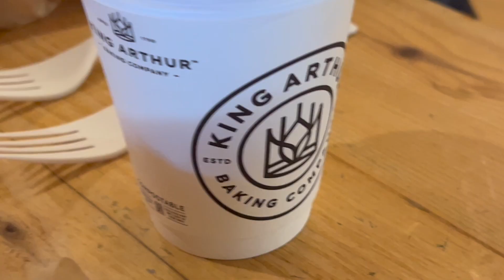Why I Left Davidson College....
Hello everyone! Welcome back! Well. I left Davidson. Let me explain.

Videos you MUST watch before coming to Davidson.

Time Stamps
0:00 - Intro
1:31 - Why I left Davidson
2:30 - Grocery Haul
3:17 - The Worst Interview
3:57 - A Confession
4:30 - Burning out from Davidson
6:40 - Lunch time!
7:10 - Outro

FAQ:
How old you are you? - 20
What year are you in school?  - Junior (graduating December 2023)
Where do you go to school? - Davidson College in North Carolina

Welcome! My name is Al and I make vlogs in my free time! I LOVE vlogging my life (my high school senior superlative was most likely to vlog her life) YAY! I am a current Davidson student (Class of 2024). I am social justice activist, Africana Major, and am plant-based.